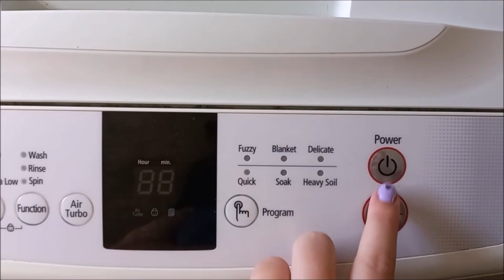clean & organize with me🧹🧼🫧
Hi! Welcome to a mid-week vlog. Some cleaning and organizing motivation. Enjoy xx